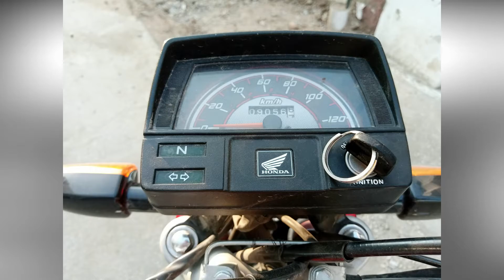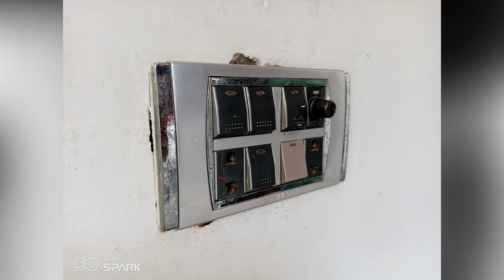Tecno Spark 6 Go 2021 Camera Test | 13mp Camera Test Spark 6 Go 2021